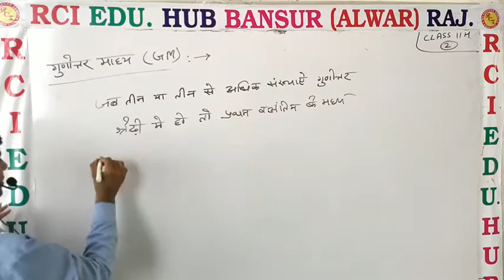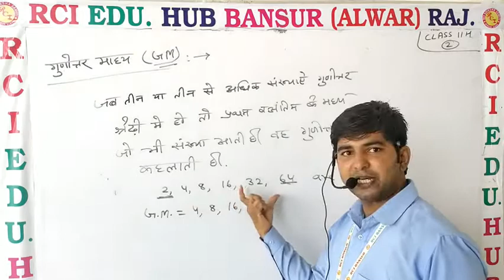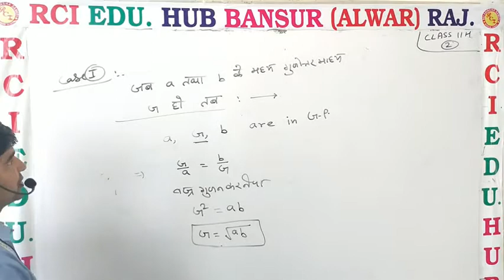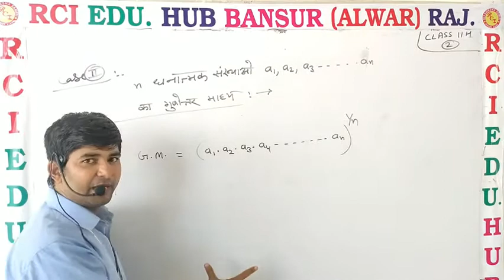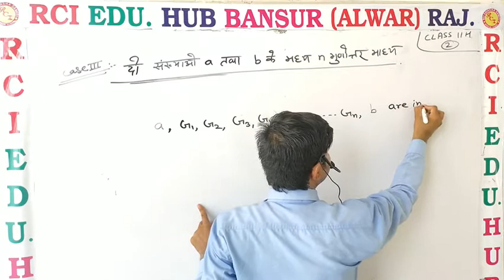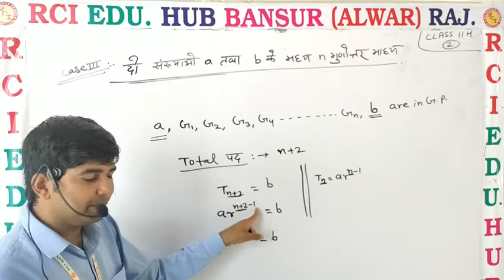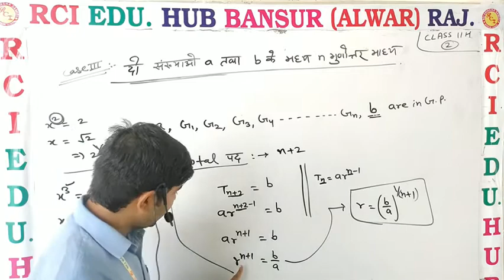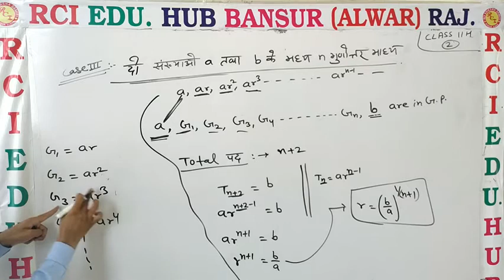GP H VIDEO 02 ll Rci Edu. Hub Bansur Alwar Raj.ll By Vc Sir